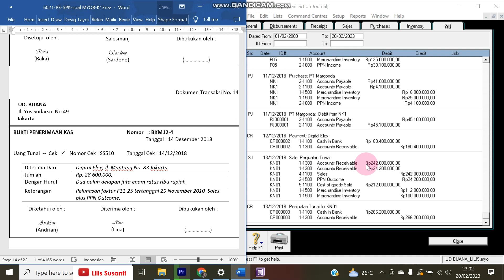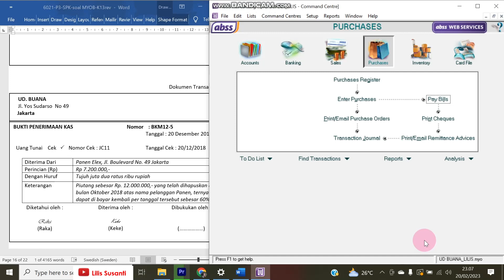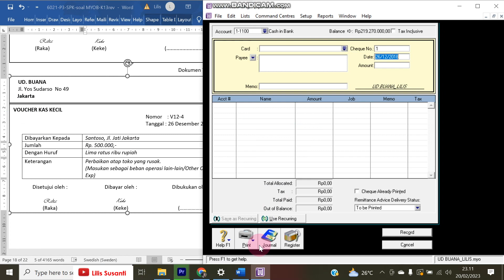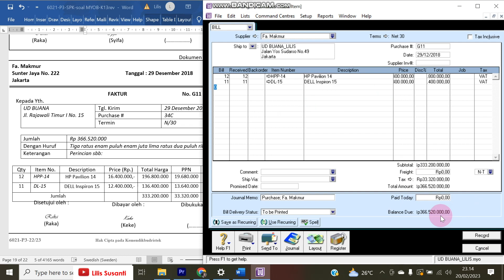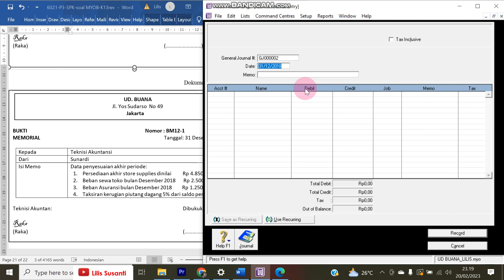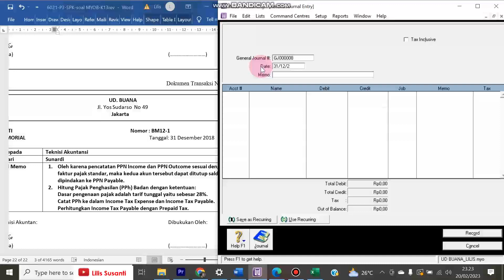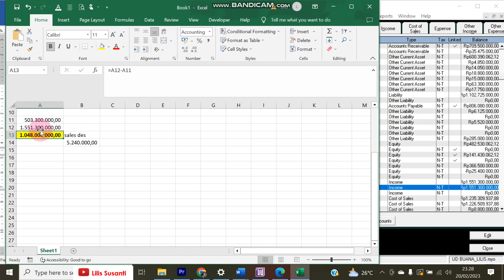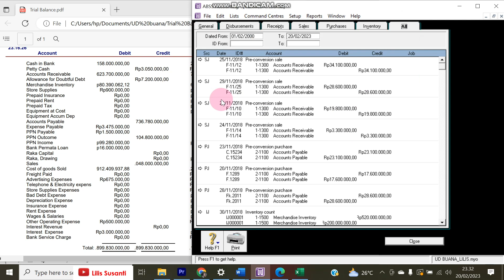UD Buana - Cara Input Transaksi 14 Sampai Penyesuaian - UKK SMK Akuntansi Menggunakan MYOB -Bagian 2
Video ini berisi tentang UD Buana - Cara Input Transaksi 14 Sampai Penyesuaian - UKK SMK Akuntansi Menggunakan MYOB - Bagian 2

Komputer akuntansi
persiapan ujian

Dokumen transaksi 14 sampai dengan selesai penyesuaian serta report laporan keuangan

Latihan persiapan ujian kelas 12 akuntansi
Komputer akuntansi (MYOB / ABSS Accounting)